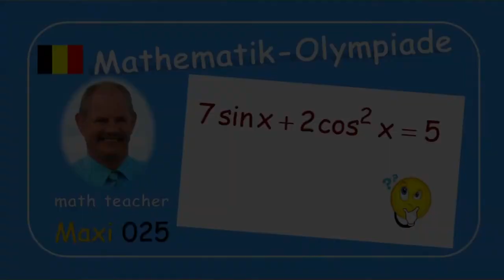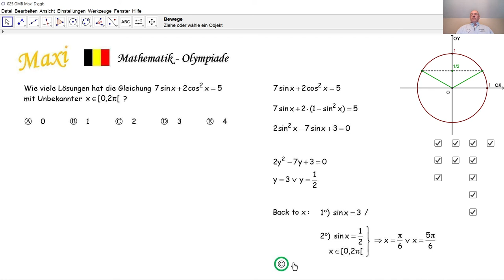Mathematik-Olympiade Maxi 025